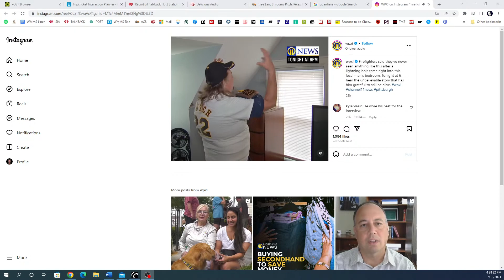Part 6: Perez Bilton: 7/18/23